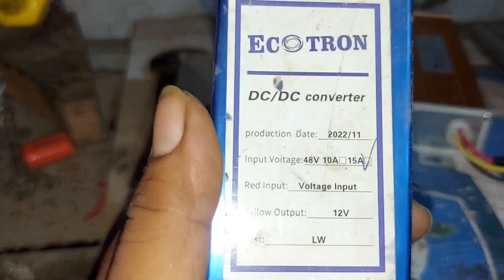DC Converter Repair | Erikshaw 48v DC TO DC Converter Basic Knowledge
1. How to repair dc to dc converter
2. how dc to dc converter works
3. basic components of dc to dc converter
4. E-Rikshaw DC-DC Converter  Repair
5. most common fault of dc to dc converter
6. e-vachicle dc to dc converter
7. 48v to 12v convert
8. 15 amp converter
9. dc to dc step down converter

introduce DC TO DC Converter

            THIS IS BANGLA TECH CHANNEL

ONLINE LINK OF SOME COMPONENTS  :-

OUR MOTIVE :

                   Amra ei Channel a Unboxing,  Review, Electronics Repairing, Tech Related Project ei Sob Korbo.
Sathe sathe kichu technical knowledge share Korbo.

NOTE:-

[ALL THE UPLOADED VIDEO WAS REAL AND WITH KNOWLEDGE]

All the components purchased from Local Shop. You also can buy from Amazon, Flipkart or Quartz Components.

        [It's Not a to dc to dc boost converter]